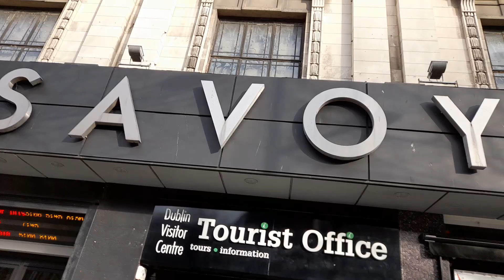Dublin Tour || Dublin City Centre || Dublin Yatra || Dublin ki Safar || Vlog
# dublin tour # dublin city centre # easy journey with me